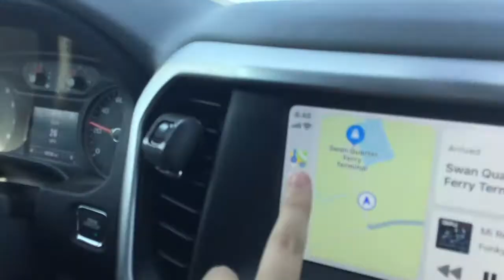CAMPING FOR THE FIRST TIME.....